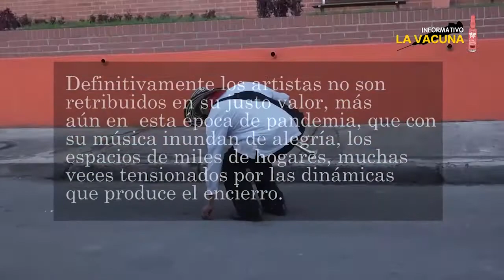Una crisis sonora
La crisis de salud pública potenciada por el virus de moda también aportó para que una colosal recesión económica copara a la sociedad colombiana. Millones de personas encerradas en sus casas sin poder rebuscarse y sin recibir de los gobiernos nacional, distrital o municipal ningún o muy poco apoyo económico los obligó a salir, a correr el riesgo de contagio antes que ver desfallecer a sus famiias por hambre o por desesperanza.

Entre las personas obligadas a tomar esta decisión están los artístas, tanto individuales como grupales, que con sus toques y cantos fueron copados distintas barriadas en procura del apoyo económico de quienes se delitaban con sus “serenatas”.

Los hay de las más variadas calidades y expresiones musicales. Acá una pequeña muestra del bullir artístico que sin pedir permiso a nadie va rompiendo rutinas por una buena parte de Bogotá.